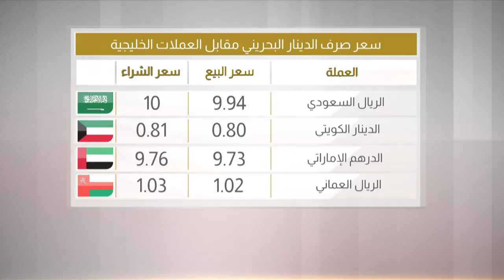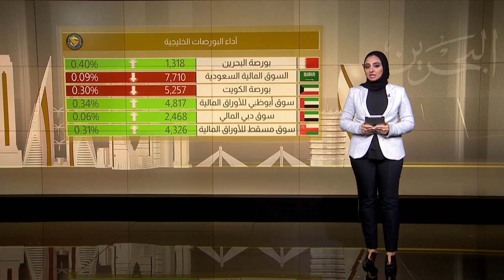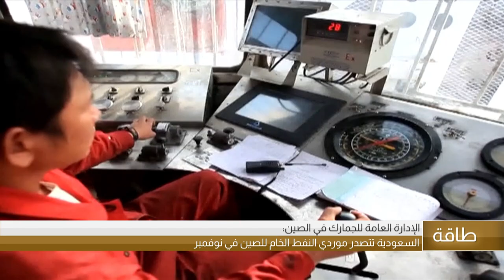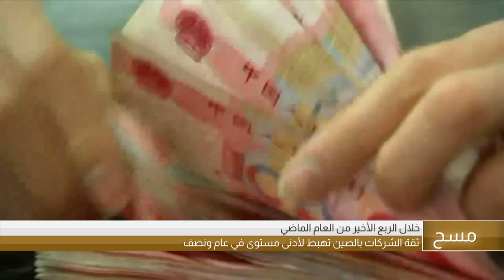البحرين مركز الأخبار : النشرة الإقتصادية 26-12-2018